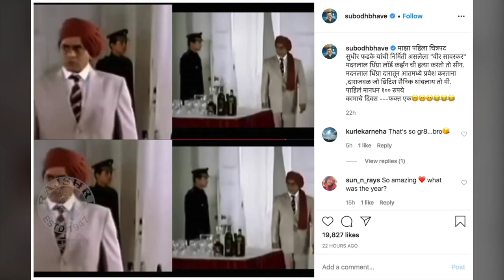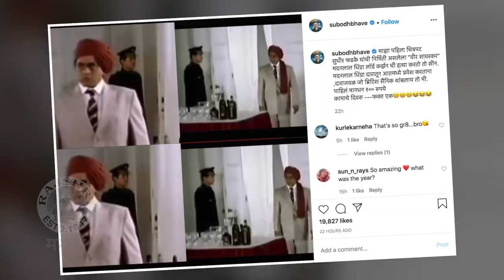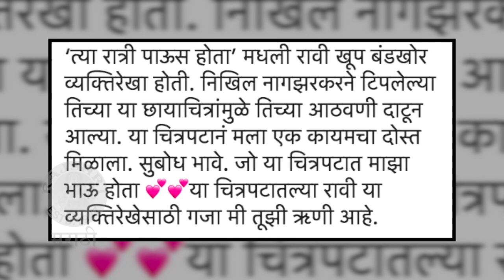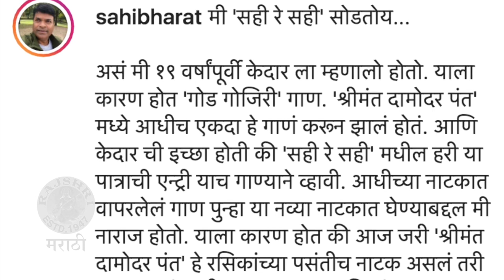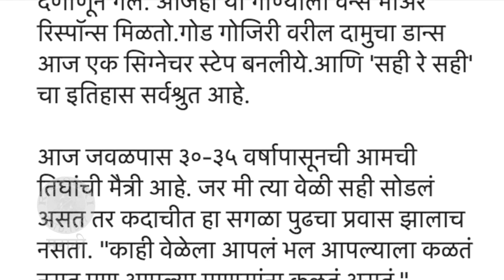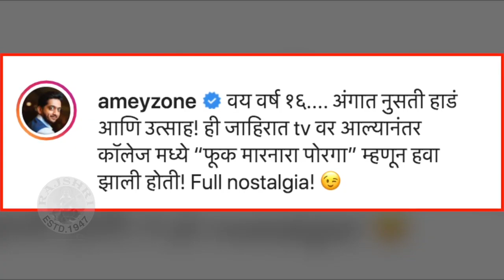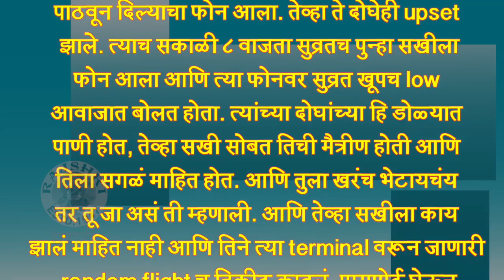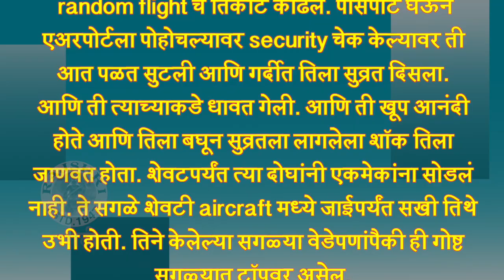REWIND 2020: Celebrity & Their OLD Photos Shared In 2020 | कलाकारांचे चर्चेत राहिलेले जुने फोटो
२०२० च्या मार्चपासून लागलेल्या lockdown मुळे सगळ्याच गोष्टींना ब्रेक मिळाला. त्याप्रमाणे मनोरंजन सृष्टीमध्ये शूटिंग थांबलं, नाटकांचे प्रयोग रद्द झाले. त्यामुळे मराठी कलाकार देखील घरीच होते. त्यानिमित्त कलाकार काही जुन्या आठवणींमध्ये रमलेले बघायला मिळाले. कलाकरांनी त्यांच्या या जुन्या आठवणी सोशल मीडियावर शेअर केल्या होत्या. बघूया
REWIND २०२० मध्ये अशाच काही व्हायरल झालेल्या कलाकारांच्या जुन्या आठवणी.